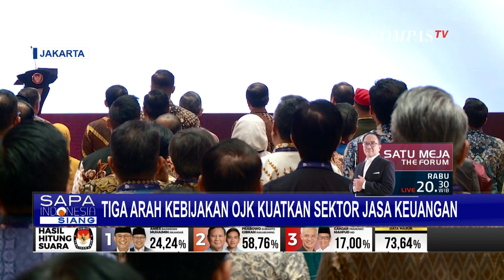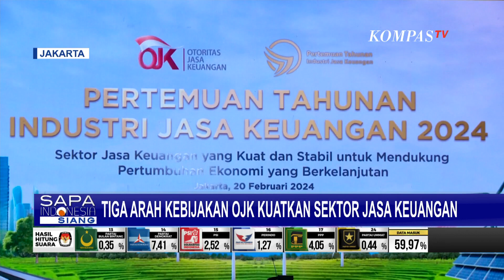OJK Tetapkan 3 Arah Kebijakan untuk Kuatkan Sektor Keuangan